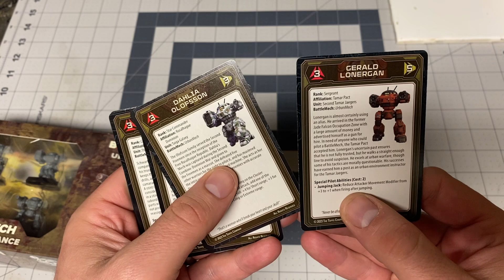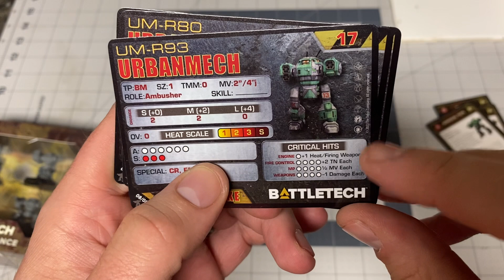Unboxing the Urbanmech Lance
Join me as I unbox the Urbanmech Lance!